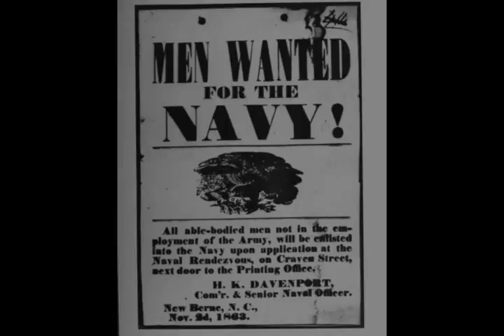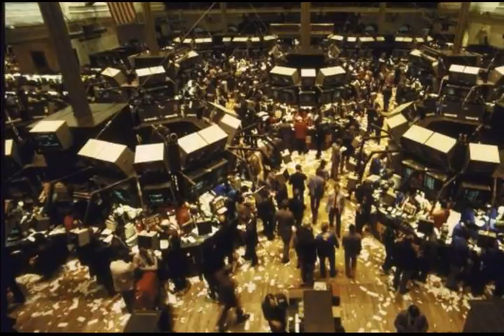Aaron Williams - music video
Produced in the COM 273 / INF 273 Video Editing class.

NOTE:  Original song "The Times They Are A-Changin'" by Bob Dylan had to be changed for legal reasons.